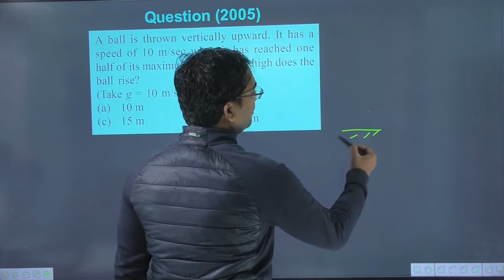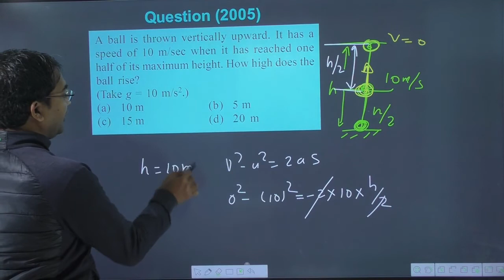A ball is thrown vertically upward. It has a speed of 10 m/sec when it has reached one half of its